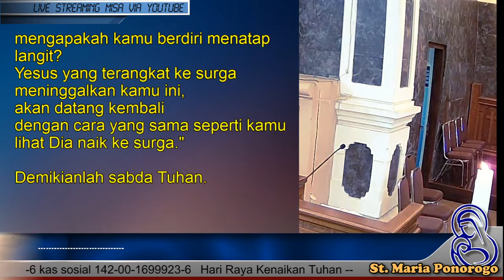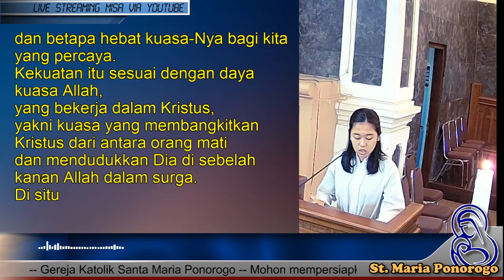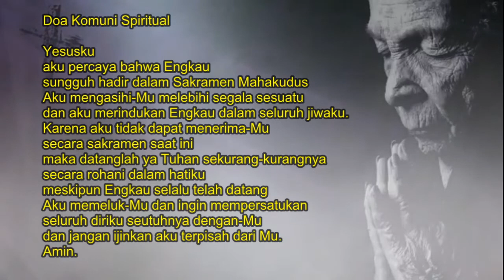Hari Raya Kenaikan Tuhan, Minggu, 21 Mei 2020